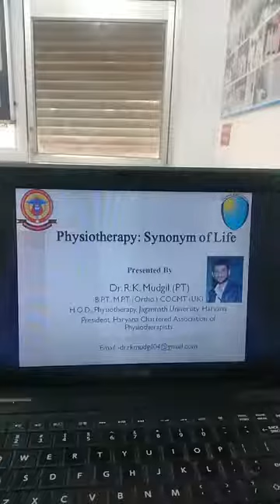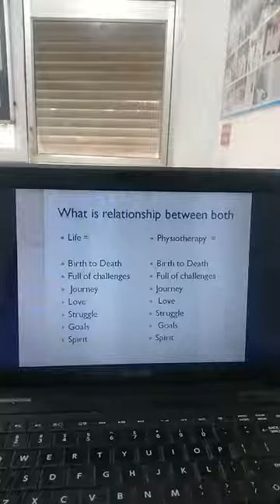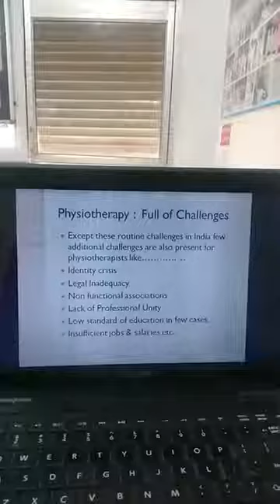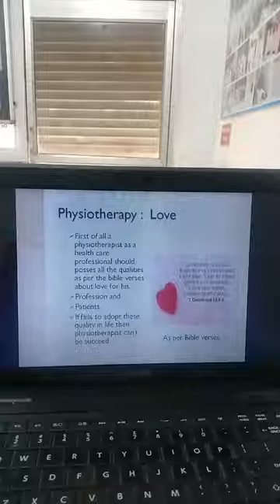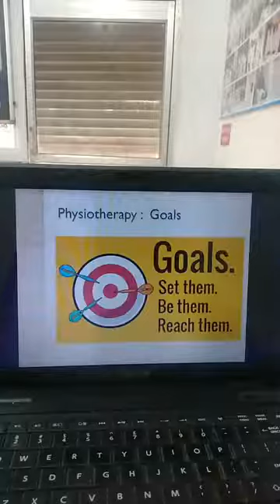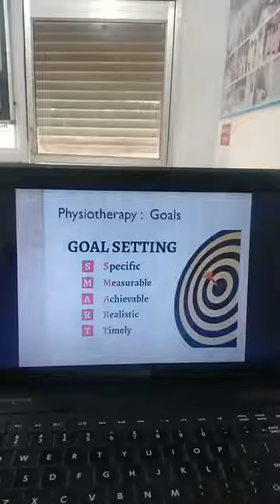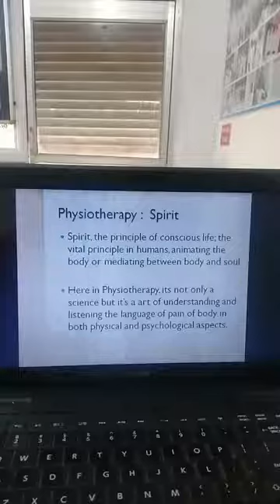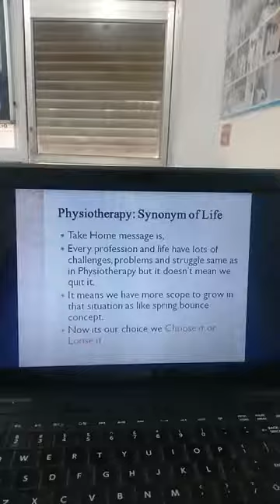Physiotherapy: Synonym of Life Lecture by Dr.R.K.Mudgil during Relife International Webinar-2020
Full details about Physiotherapy scope and practice by Dr. R.K.Mudgil (PT)